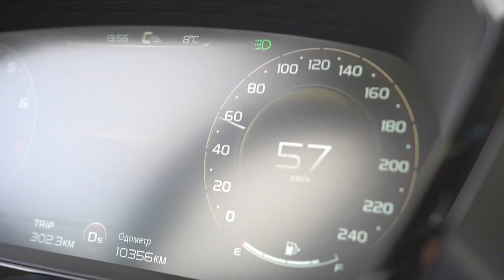В выходные - усиленный контроль на дорогах